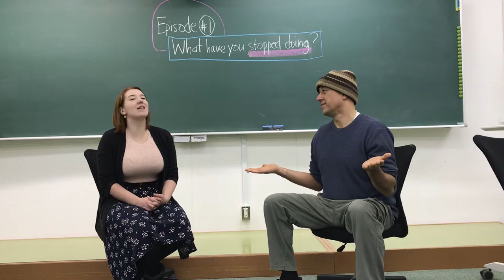JHS-3 Episode #1 “What have you stopped doing?”